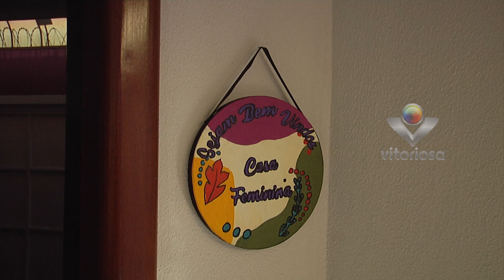CASA DE SEMILIBERDADE: LOCAL TEM CAPACIDADE PARA ABRIGAR 20 ADOLESCENTES EM CONFLITO COM A LEI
Reportagem - ISADORA DAVI
Imagens - RALF MALAQUIAS
Data: 24/06/2024